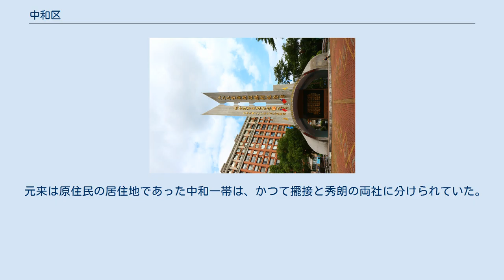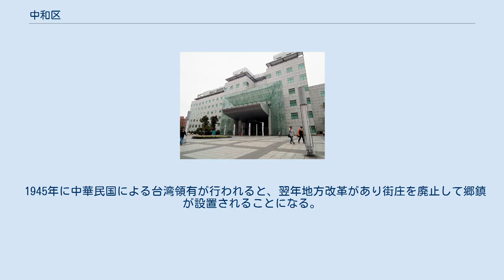中和区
国立台湾図書館 八二三記念公園にある八二三台海戦役勝利記念碑 グローバル・モール中和店 中和区（ジョンホー/ちゅうわ-く）は台湾新北市の区。
台北市市中心地へ向かう通勤人口を多数抱えるベッドタウンとしての地位を占めていると同時に、零細印刷工場が密集している地域でもある。
 中和区は台北市の南西に位置し、台北市、永和区、新店区、土城区に囲まれた地域である。
元来同一地域であった永和区とは密接な関係があり、併せて双和地区と称されることもある。
 元来は原住民の居住地であった中和一帯は、かつて擺接と秀朗の両社に分けられていた。
鄭成功が台湾を占拠した後に郡県が設置され、中坑庄と漳和庄がこの地に設けられていた。
日本統治時代の1920年に大幅な地方改革があり、中坑庄と漳和庄の文字を組み合わせ中和庄（現在の双和地区に相当）が誕生し、台北州海山郡の管轄に置かれた。
 1945年に中華民国による台湾領有が行われると、翌年地方改革があり街庄を廃止して郷鎮が設置されることになる。
人口3万人未満の中和庄は中和郷となり、1958年4月1日に永和鎮が分離したことで現在の管轄範囲が確定した。
1978年には人口は17万を突破し、中和市に昇格、2010年12月25日に台北県が新北市に改編されたことに伴い中和区に改編され現在に至る。
 区長 国外 外南勢角山（国旗嶺）から望む烘炉塞山と烘炉地南山福徳宮